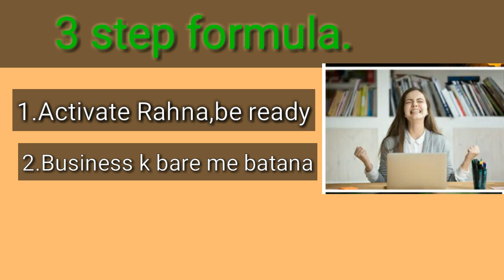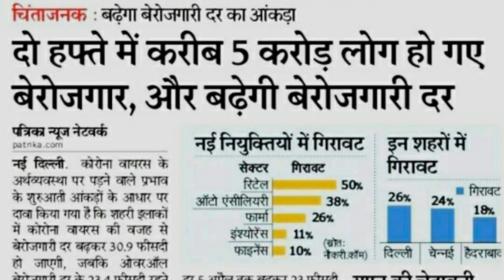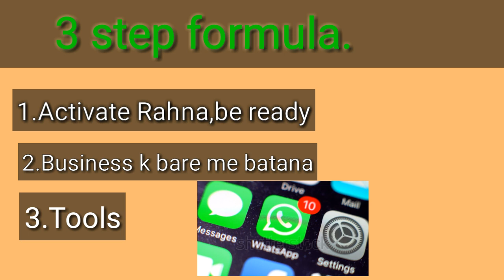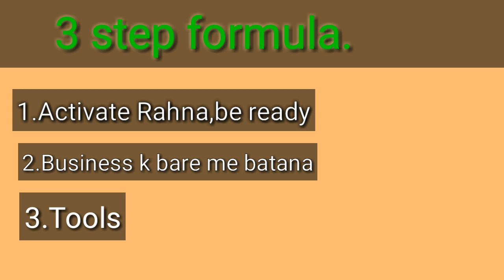3 Step philan business ko lockdaun ke bad grow karne ke liye | philan herbomedix by mlmbusiness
welcome all dear frieand this vidio uploded philan new update and 3 success tips follow lockdaun.

philan herbomedix update

philan product start 1 may.
philan herbomedix open office.
philan herbomedix start product couriyer service